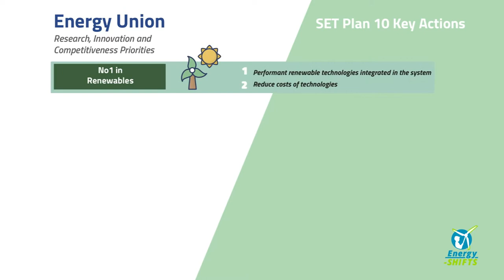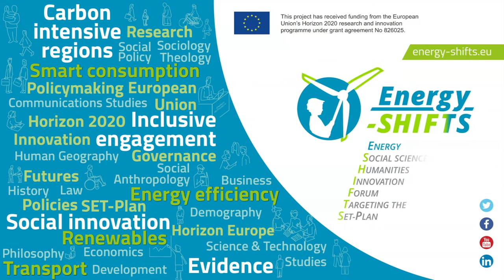What is the SET PLAN?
Elena Dufour from EERA explains us what is the SET PLAN and its key role in the EU